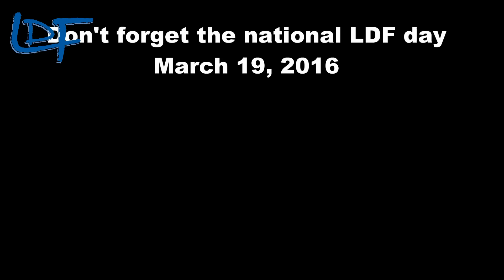Blackpool By the Sea LDF dance 2016 - Gaye Teather- Music by dave Sheriff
All proceeds to the LDF charity